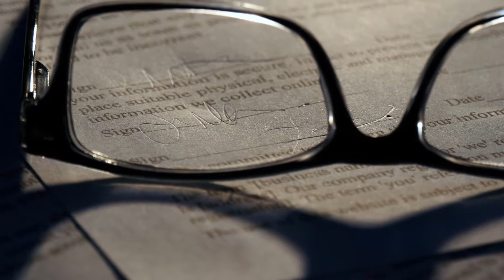What is Settlement Litigation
Settlement litigation refers to the fact that the majority of litigated cases settle outside of court. A litigated case is a case where one party sues another party privately in a civil suit in order to collect monetary damages. This is distinct from a criminal suit, and the purpose of civil litigation is for a wronged plaintiff to receive compensation for various torts or contract breaches. Most often, insurance companies or corporations are the named defendants in litigation, and settlement litigation is a means of limiting risk.